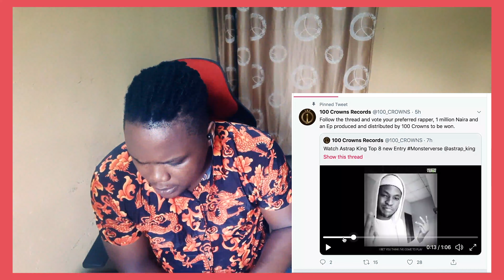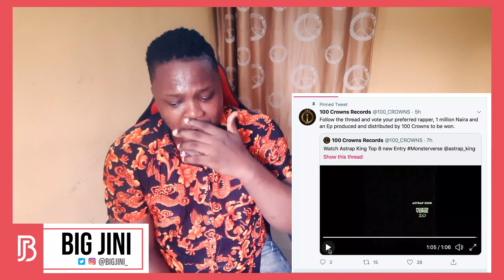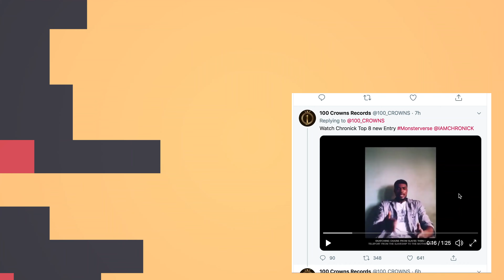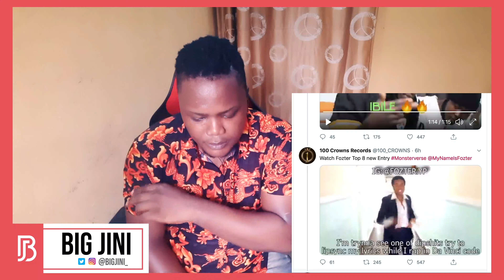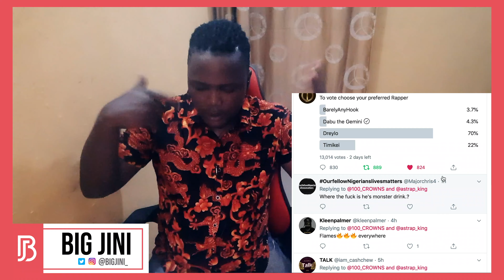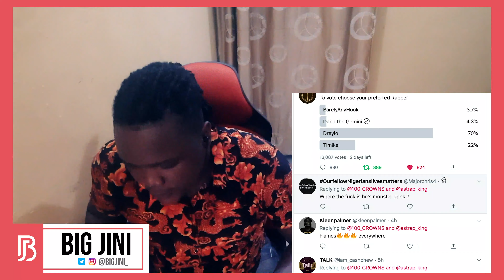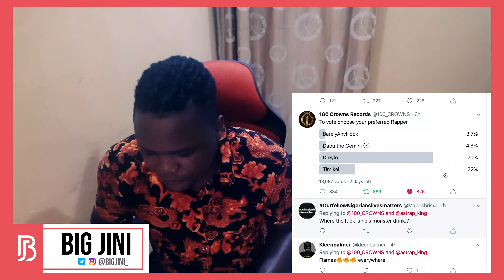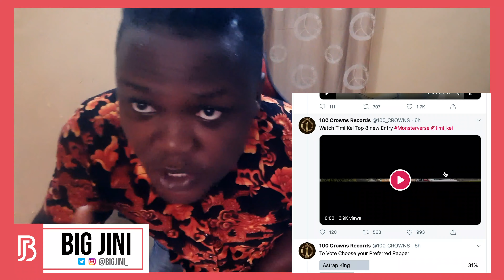Monster Verse Top 8 Review - Big Jini 005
Here is  my unscripted review of the Monster Verse top 8 rappers.